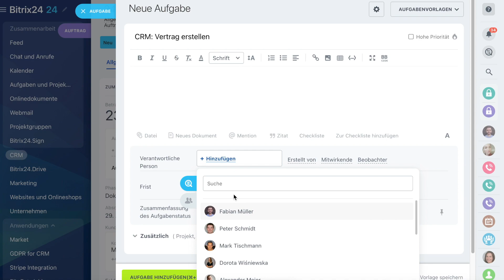Aufgaben im CRM | Bitrix24.CRM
Ihre Mitarbeiter können die Aufgabenstatus im Kanban nachverfolgen, ohne jedes CRM-Element zu öffnen.